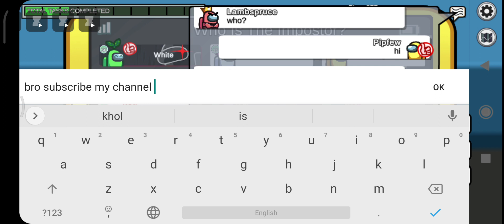Among us game play !!!! pewpipe